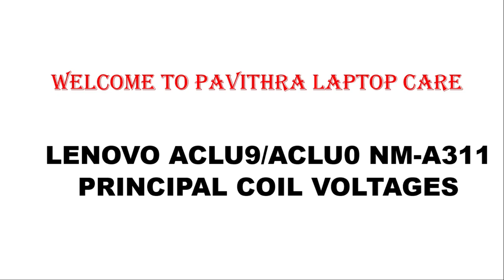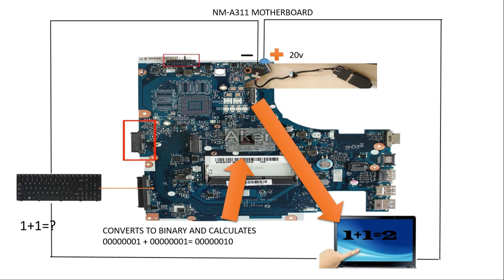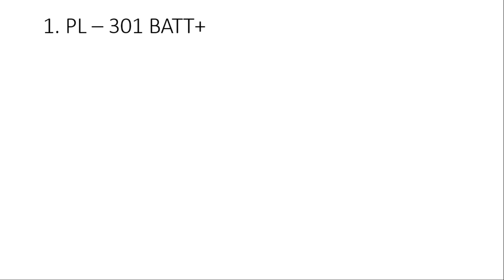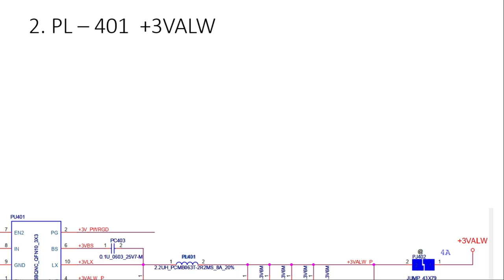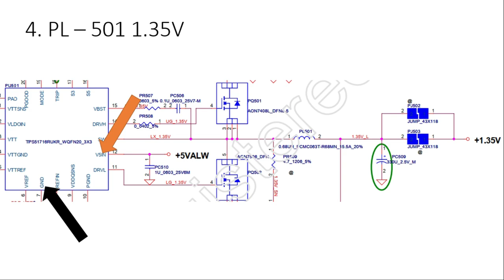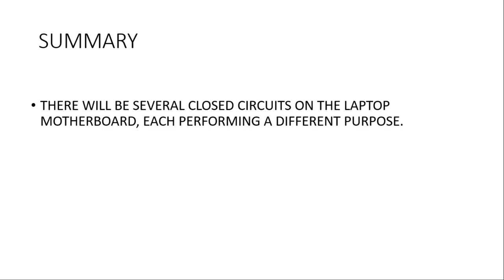Laptop Repair - 27 - UNDERSTANDING OF MAJOR PRINCIPAL COIL CIRCUITS IN LAPTOP MOTHERBOARD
here is the animated video of a working functions of a motherboard